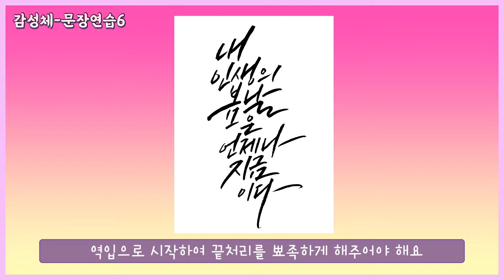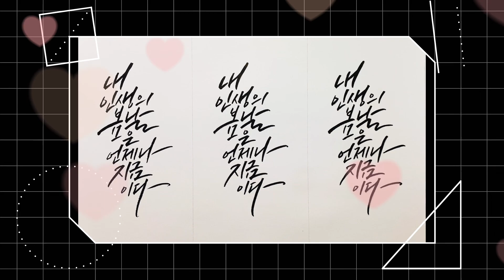[캘리그라피 기초 강좌] 12. 감성체-문장연습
​ @옥쌤TV  **감성체 기초연습 12강
천천히 따라쓰며 감성체 문장을 연습해 보세요!

** 한국캘리그라피디자인센터 1급 지도사
** 캘리그라피 교재 및 강의 문의는 카톡(foxy0319)으로 연락 주세요!